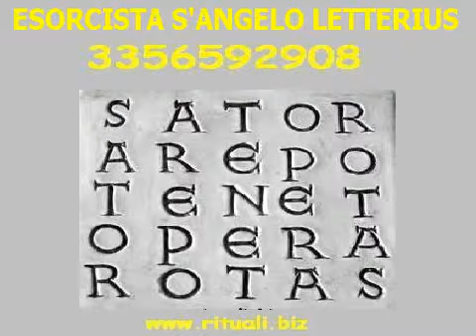Esorcista Citta S'Angelo Letterius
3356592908 - Esorcista Citta S'Angelo  Letterius dal 1980 riceve in tutta Italia. Esorcista onesto - Esorcista vero.